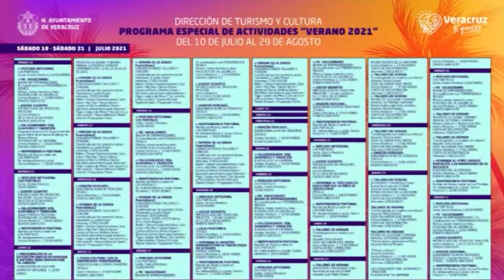Presentan programa de seguridad y cultural para el verano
La temporada vacacional de verano del año pasado fue pérdida debido a la pandemia de COVID19, sin embargo para este año las autoridades municipales de Veracruz, han presentado un programa artístico y cultural, para lograr incrementar la llegada de turismo del 10 de julio al 29 de agosto.